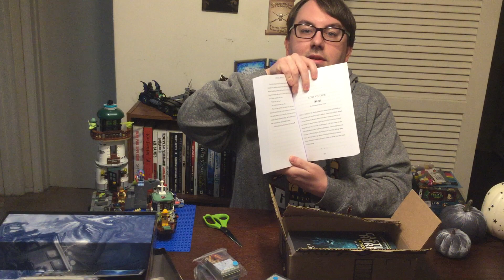Unboxing Arkham Horror: Under Dark Waves, Barkham Horror, and Women Running from Houses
Horror Writer Jeremiah Dylan Cook unboxes the Under Dark Waves expansion for Arkham Horror (Third Edition), Barkham Horror: The Meddling of Meowlathotep, and his copies of the Castle of Horror Anthology Vol. 4: Women Running from Houses, which contains his story Lost Vintage.